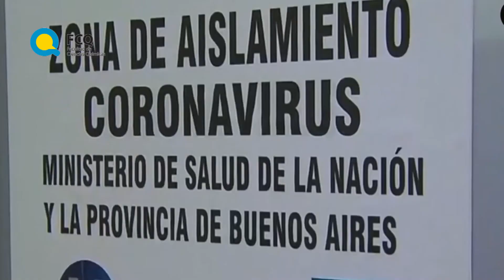CICLO MIRADAS&DIALOGOS# FCQ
Haciendo lo que hay que hacer...